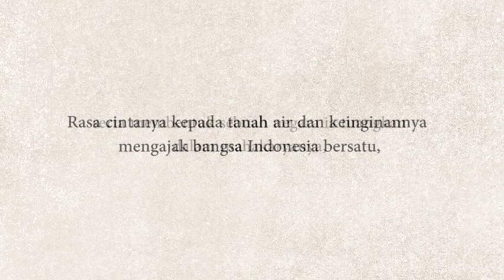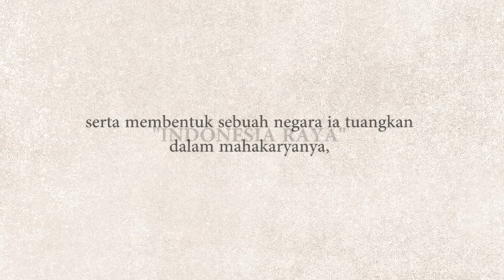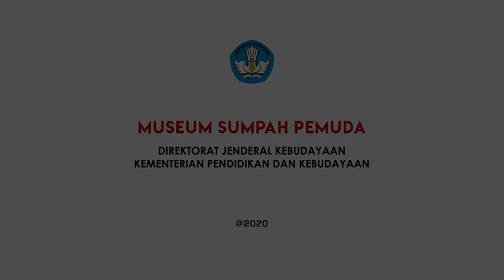PENDEKAR BIOLA [KOMIK] - WR SUPRATMAN | Episode 1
Komik Pendekar Biola – W.R. Supratman

Halo sahabatmuseum..

Museum Sumpah Pemuda ingin membagikan video komik tentang tokoh-tokoh yang terlibat dalam peristiwa Sumpah Pemuda. Kali ini tokoh yang akan ditampilkan adalah Wage Rudolf Supratman.

Sekilas cerita: Kakek dari W.R. Supratman merupakan salah satu tentara dari perang Diponegoro atau perang Jawa (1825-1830). Awalnya keluarga W.R. Supratman tinggal di Purworejo kemudian sering berpindah karena tuntutan pekerjaan sang ayah.  Ketika hamil W.R. Supratman, sang ibu memutuskan untuk melahirkan di Purworejo. W.R. Supratman dilahirkan di rumah Saprono (kakak ibunya) pada hari Kamis Wage, tanggal 19 maret 1903. Karena itulah nama pertama yang diberikan adalah Wage.

Nantikan episode berikutnya ya..

Salam Sahabat Museum, Museum di Hatiku..

Ilustrator : Mansyur Daman

Video & Pengisi Suara : Dwi Lestari